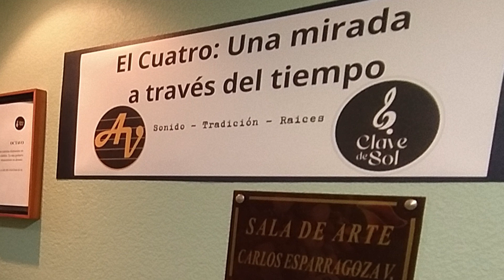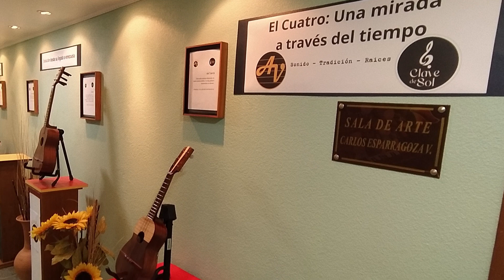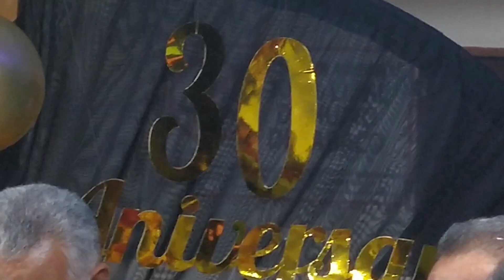AVINPRO 30 ANIVERSARIO - Breves Segmentos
El día viernes 02 de junio Avinpro cumplió 30 años de haber sido fundada por su ideólogo, el maestro Carlos Esparragoza Vega (+)
Posterior a un desayuno criollo que disfrutamos en compañía  un pequeño grupo de personalidades invitas, nuestro actual presidente, el maestro cantautor Cruz Tenepe, encabezó el coro de voces que cantamos el  cumpleaños feliz, luego comimos una exquisita torta.
En la sala de arte Carlos Esparragoza observamos una hermosa exposición del cuatro venezolano llamada “El Cuatro, una mirada a través del tiempo”. Aquí les dejo algunos segmentos de lo allí acontecido.